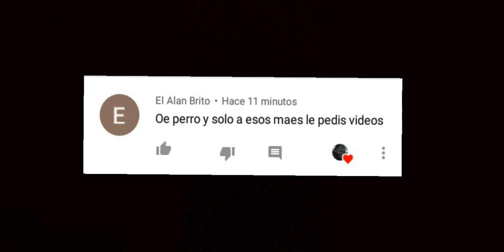PvP con suscriptor 👉^_^👉 mira como termina 😱😱😱